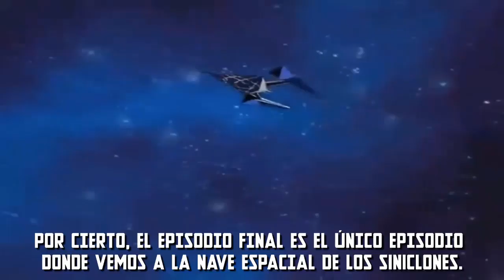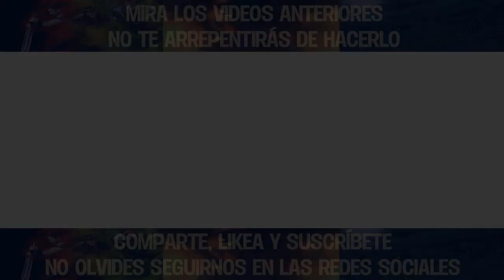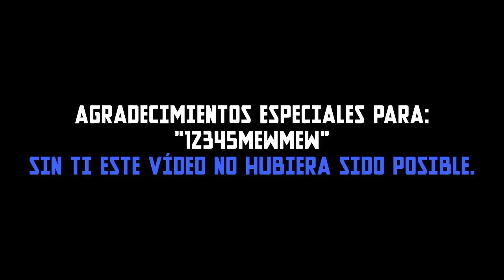CURIOSIDADES | Mew Mew Power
Segundo video sobre Mew Mew Power, y no podía ser ni más ni menos que sus curiosidades. En este vídeo hablaré sobre datos que posiblemente no conocía ni el más grande fan de esta serie, disfrútenlo.